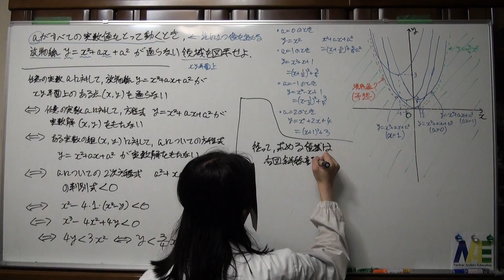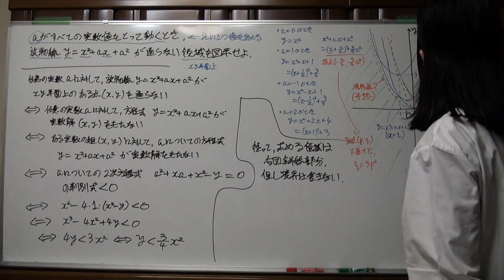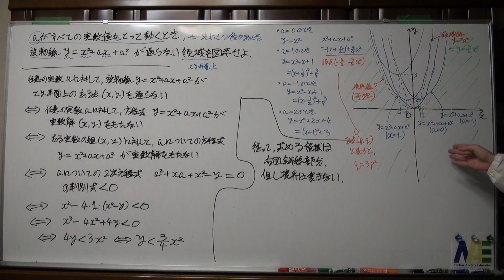不等式の表す領域12 2／2